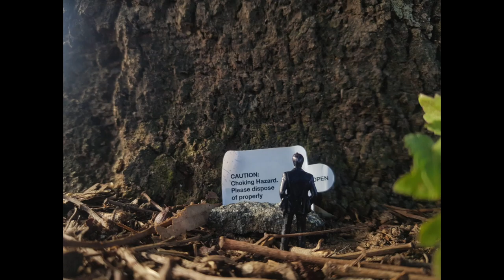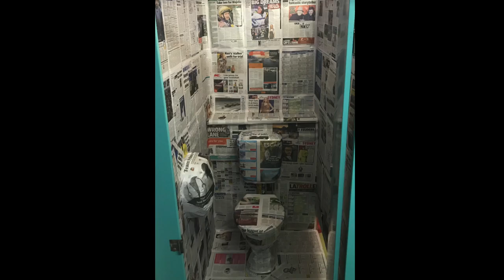Delany College's CAPA 2020 Student Work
Creative arts showcase 2020